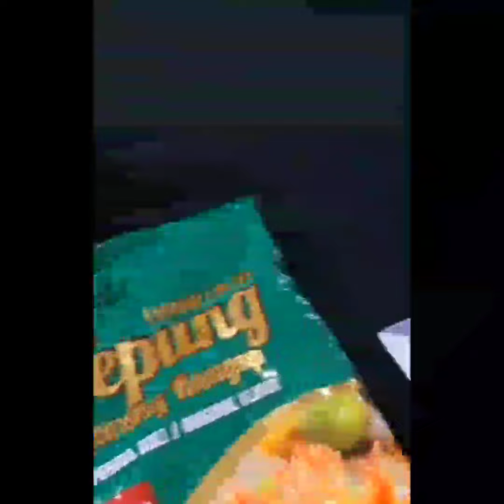Mini Expo 2024